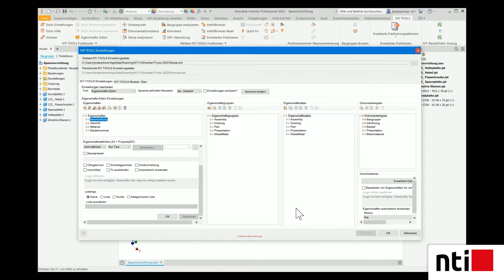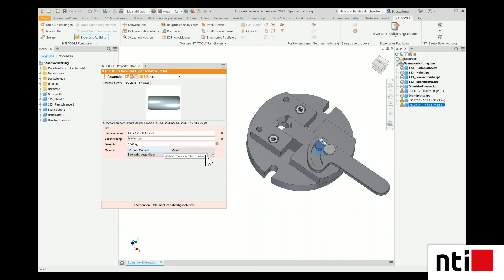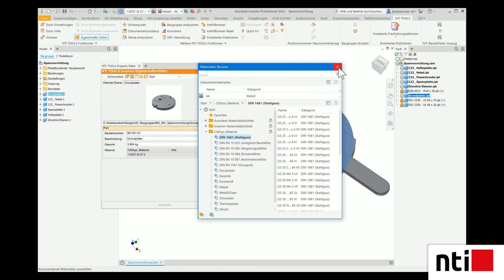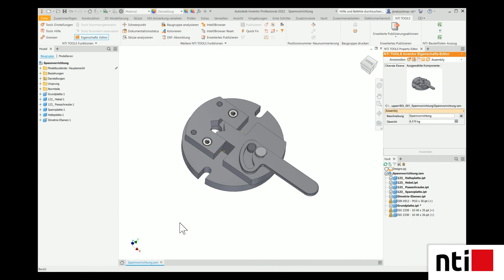Eigenschaften bearbeiten in Inventor mit NTI FOR INVENTOR - iProperty Editor - Eigenschaftsbrowser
NTI FOR INVENTOR ist ein Inventor Add-on, das Sie bei Ihrer tägliche Arbeit mit Autodesk Inventor produktiver arbeiten lässt. Gestalten Sie Ihren Alltag einfacher und effizienter. Vereinfachen Sie Ihre Arbeitsabläufe, optimieren Sie Ihre Datenqualität und sparen Sie bei bestimmten Inventor Routinen Zeit.
In diesem Format geht unser Ansprechpartner Jens Kretzschmar auf spezielle Vorteile des Workflows mit den NTI-Produkten ein.